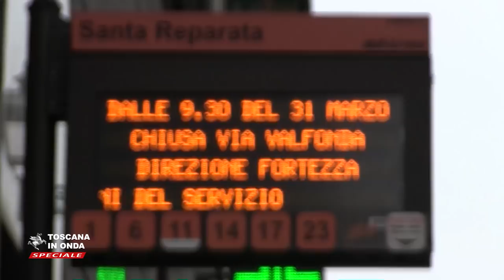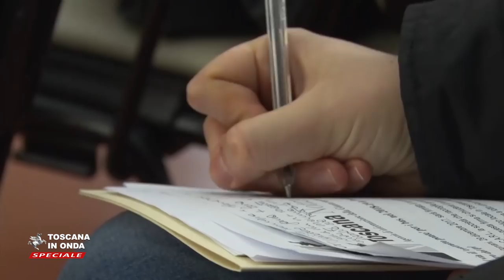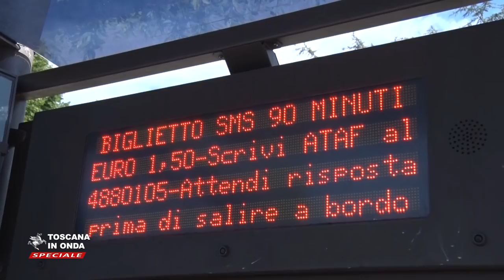Il contratto ponte del Tpl in Toscana - VIDEO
Firmato il 'contratto ponte' tra la Regione Toscana e One S.C.A.R.L., la società che raccoglie gli attuali 14 gestori dei servizi di tpl su gomma in Toscana.